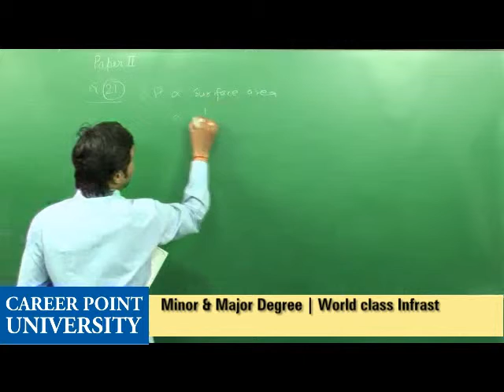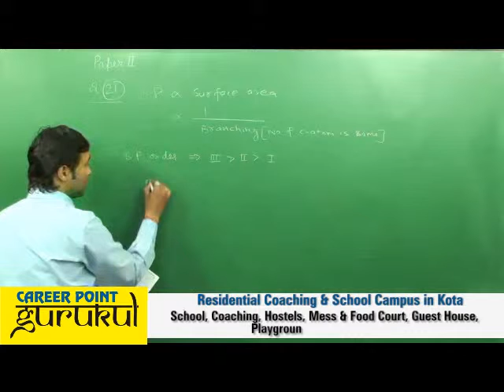JEE-Advanced 2014 Chemistry- Q.21 [Paper-II] [Code-5]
JEE-Advanced 2014 Video Solutions of Chemistry  Paper by Career Point Expert Faculty.